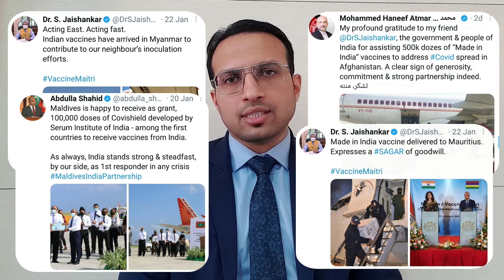COVID19 Vaccine - It's Safe, it's Effective - it's Made In India! Dr. Suyash Chavan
My video on COVID19 Vaccines made in India for the entire world. India fulfills its commitment of supplying good quality vaccines to help developing and developed countries in their fight against Coronavirus.
Do watch and participate in the world's largest
 vaccination drive. Jai Hind.🇮🇳